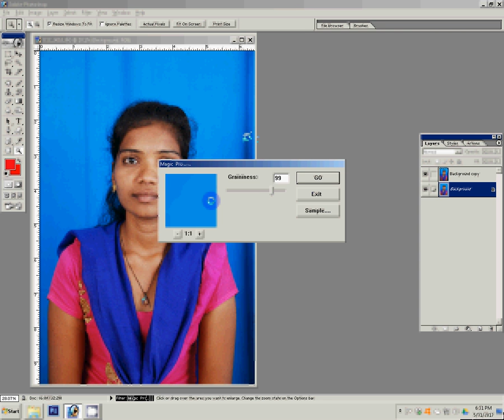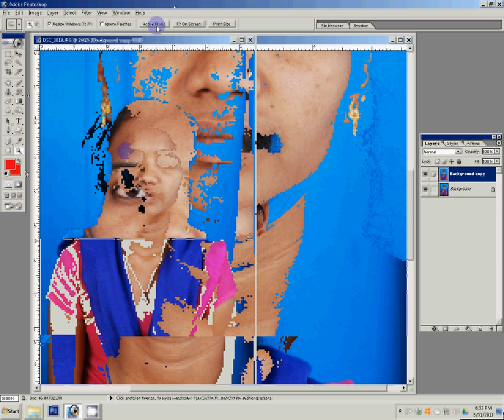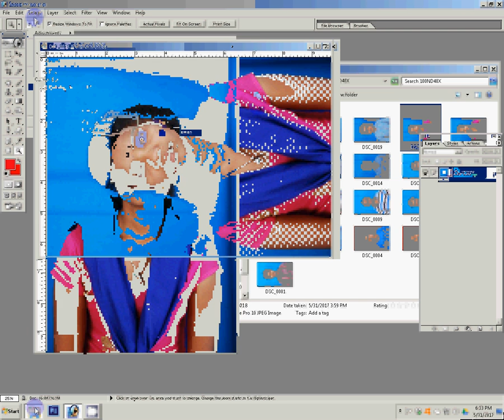Adobe Photoshop Tutorial Face Wash